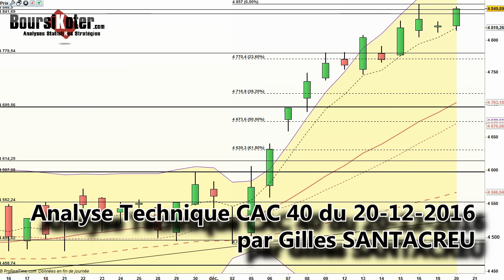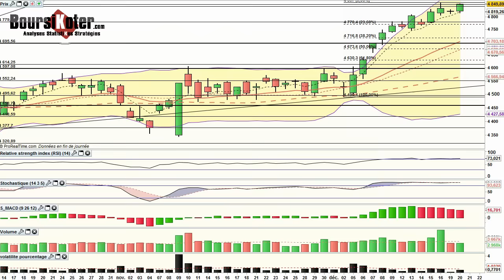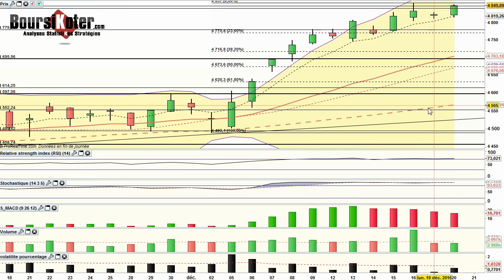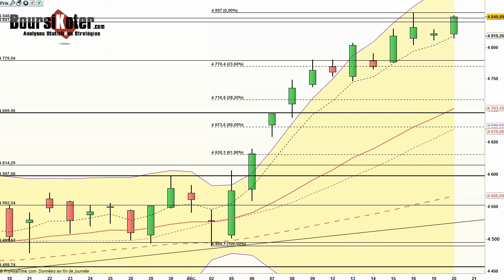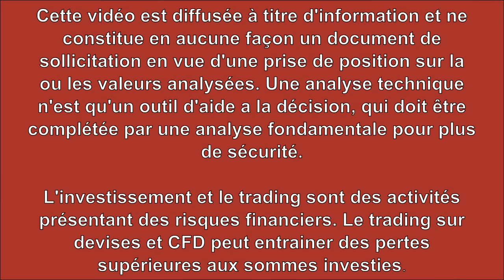Analyse technique du CAC 40 en Video du 20-12-2016 par boursikoter